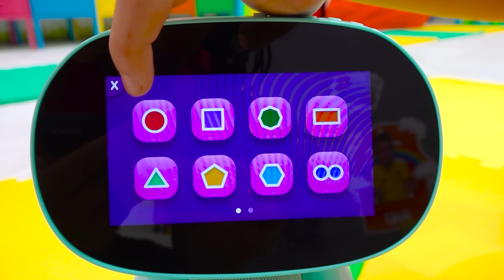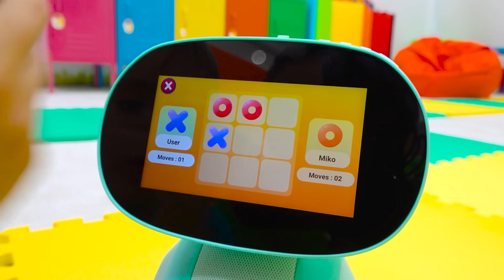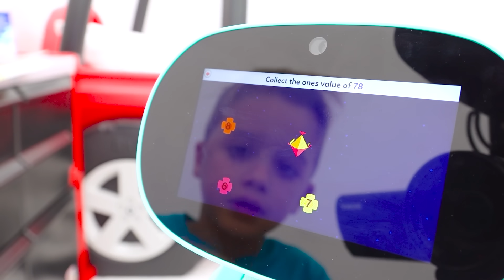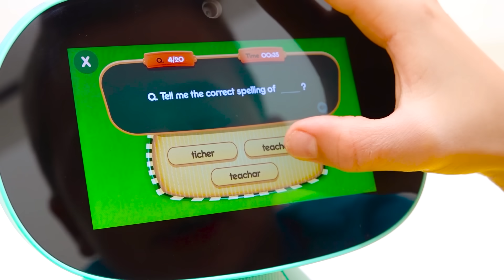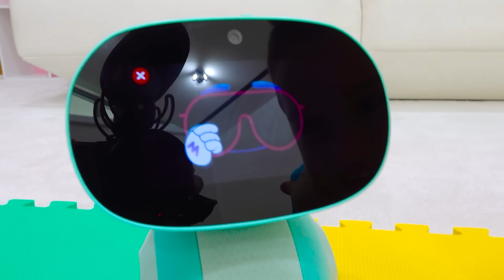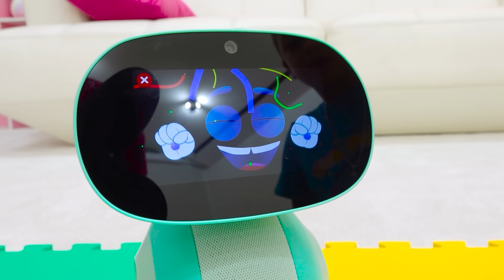Vlad y Niki juegan con Miko - Robot de juguete inteligente para niños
Este es un anuncio para Miko
Vlad y Niki juegan con Miko - Smart Toy Robot para niños
El producto está disponible en Amazon, Walmart y el sitio web Miko.AI.